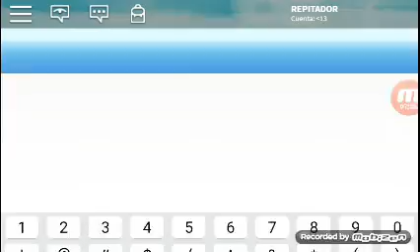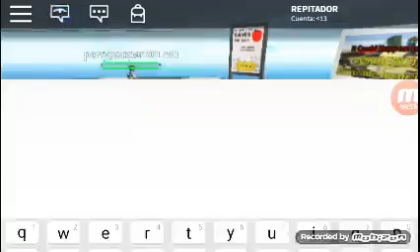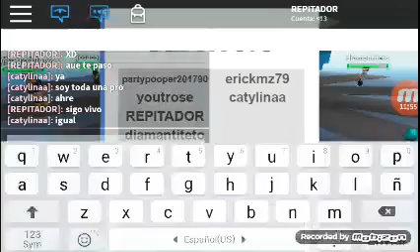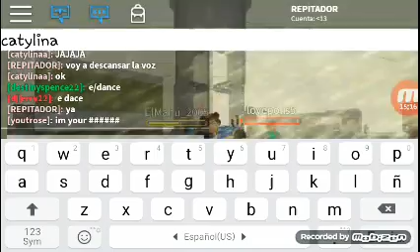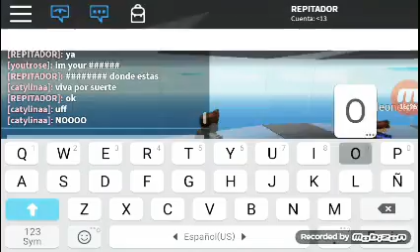Desastres Naturales por doquier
Aqui en un video nuevo de roblox esta vez jugando Natural Disaster Survival con una amiga mia
Si buscas el juego aquí esta: